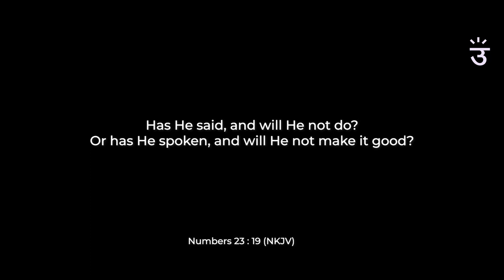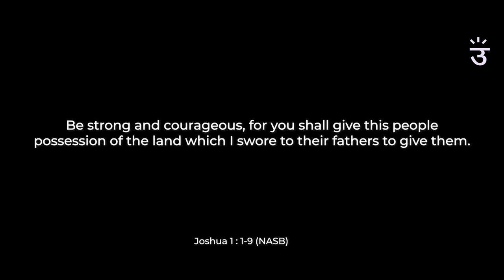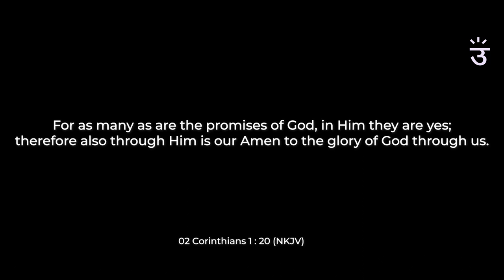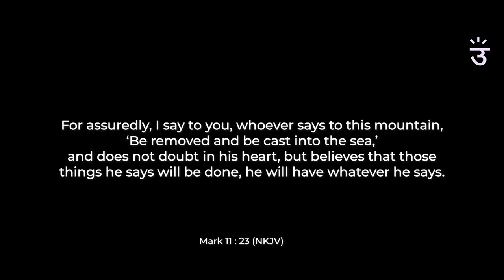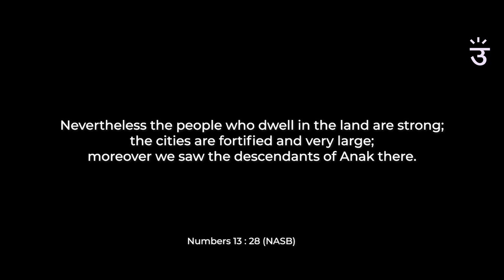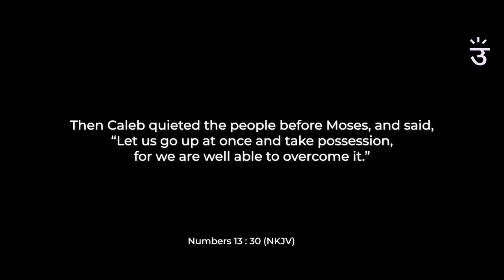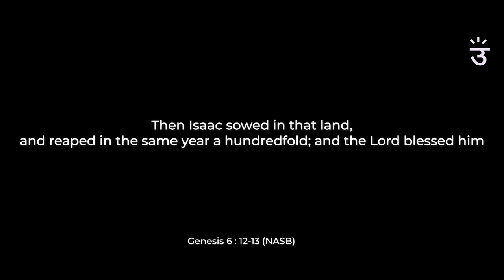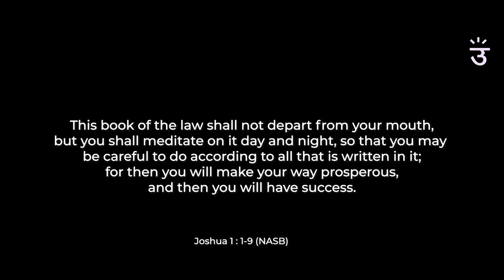God is a God of Promise | Pastor Sameer Khan | 10 May, 2020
God  is not a man, that He should lie, Nor a son of man, that He should repent. Has He said, and will He not do? Or has He spoken, and will He not make it good? Numbers 23:19 NKJV

Joshua 1: 1-8. This Book of the Law shall not depart from your mouth, but you shall meditate in it day and night, that you may observe to do according to all that is written in it. For then you will make your way prosperous, and then you will have good success.